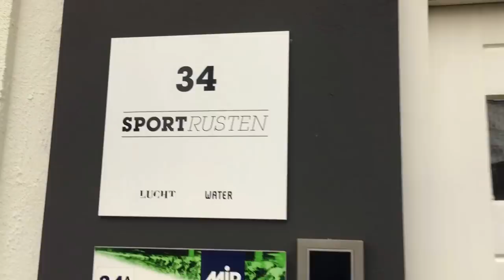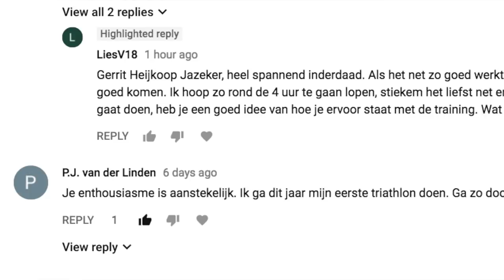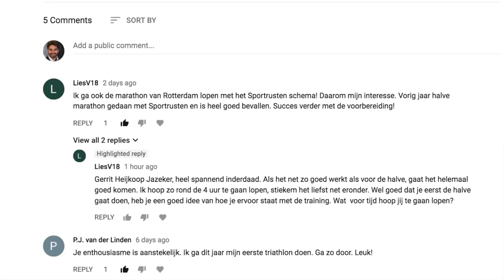#015: 3 misverstanden over Sportrusten marathon training mbt afstand, snelheid en mentaal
Waarom is een maximale trainingsafstand van 14 kilometer echt genoeg voor een marathon training?
Waarom moet ik die van het schema vervolgens zo verschrikkelijk snel afleggen?
En welke 5 dingen kan ik doen om echt te gaan geloven dat die sprong naar de 42 kilometer van de marathon echt te doen is?

In Vlog015 neem ik je mee naar Hilversum, waar ik een rondje ben gaan hardlopen met Koen de Jong van Sportrusten. Hij schreef samen met Stans van der Poel het boek “De Hardlooprevolutie”, waar ik eerder in Vlog 008 al over vertelde.

Tijdens ons gesprek bespraken we een drietal misverstanden over marathon training in het algemeen, en het Sportrusten programma in het bijzonder. Over die maximale trainingsafstand van 14 kilometer, over mijn gevoel dat ik veel te hard moet om de aangegeven hartslag te halen en over hoe je in je hoofd de boel bij elkaar houdt.

Met name het ‘mentale aspect’, het geloof en zelfvertrouwen dat je iets kan, wat je nog nooit (niet eens bijna!) gedaan hebt, begint me te fascineren. Koen geeft daar op het eind 5 hele concrete tips voor, dus blijf kijken!

Dit is de 15e uit een serie over mijn reis op weg naar de Marathon van Rotterdam, wellicht deelname aan de nationale triathlon competitie en alles wat ik onderweg tegenkom.